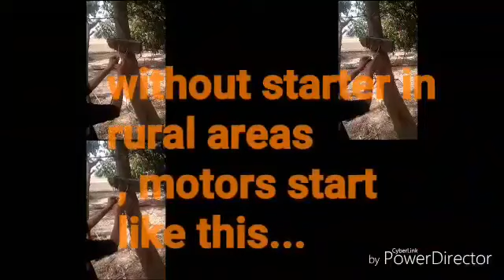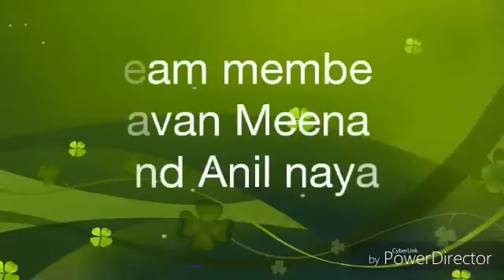Three phase motor starter IoT Project by pavan and anil | engineer29 | Home automation project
we made this project in 2nd year and test in our village.
Three phase motor starter connected with IoT and Android Application For the Farmers Security